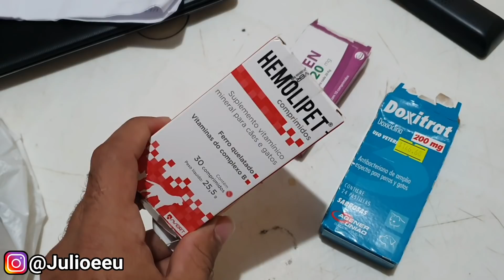CHEGOU A VEZ DO JUVENAL SER CASTRADO TAMBÉM | Júlio e Eu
Júlio ficou preocupado!

Quer se tornar um "Insolente apoiador" do canal ? Então é só clicar nesse link abaixo e fazer seu cadastro: 😄